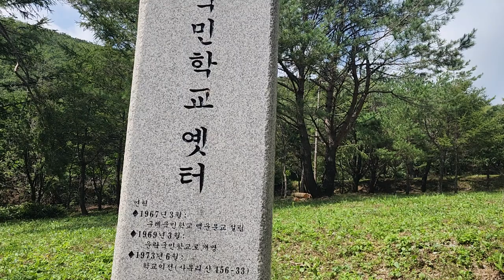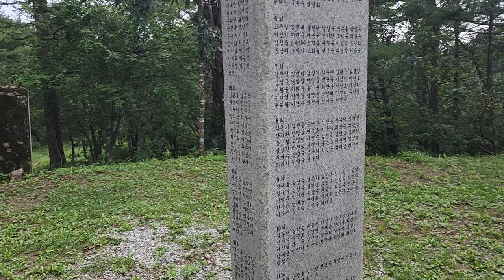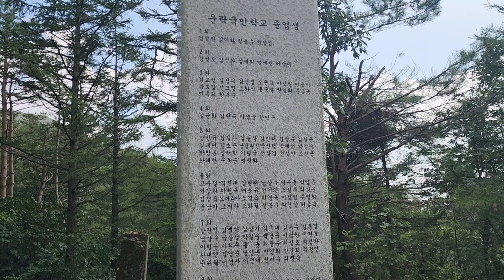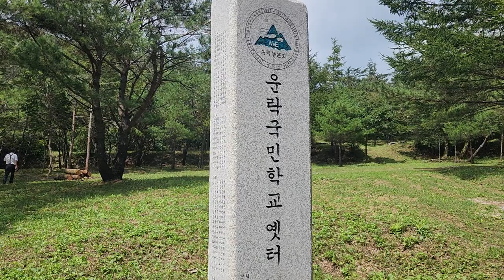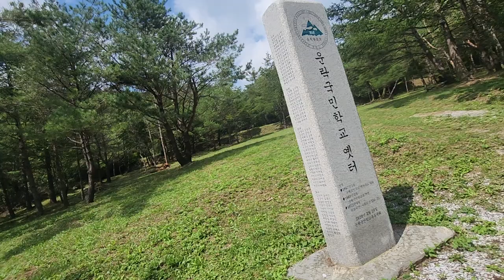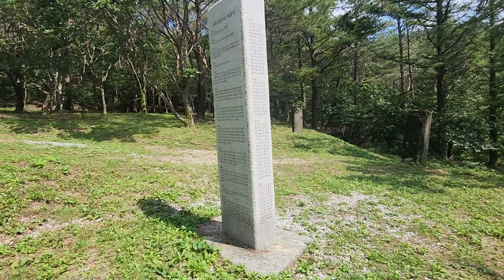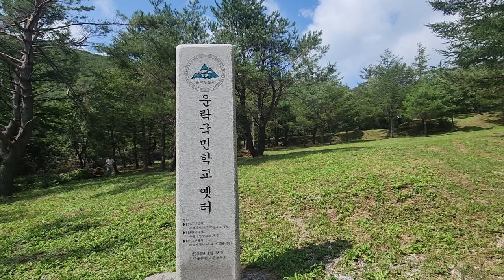깊은 산중에 의문의 커다란 비석의 정체가 궁금하다